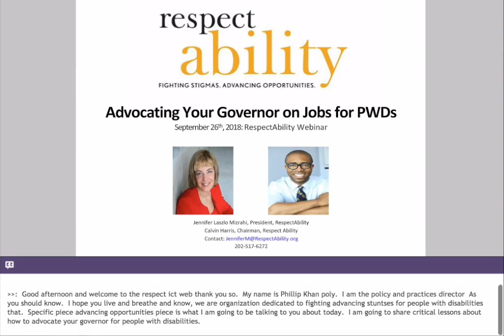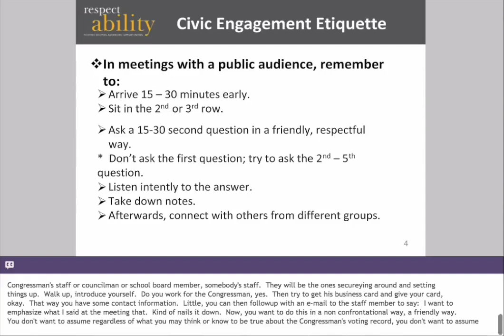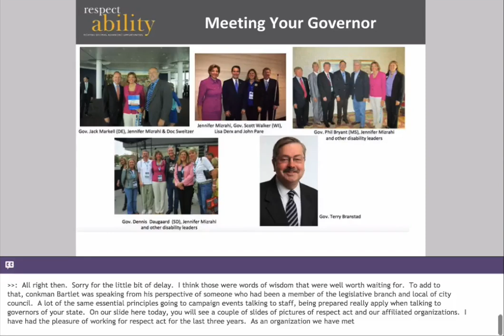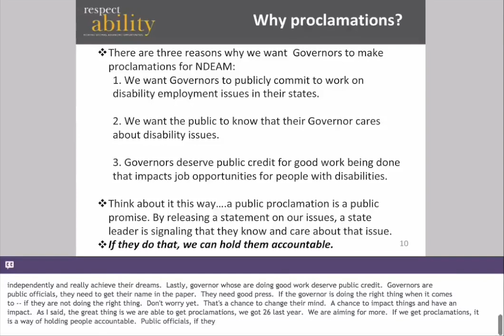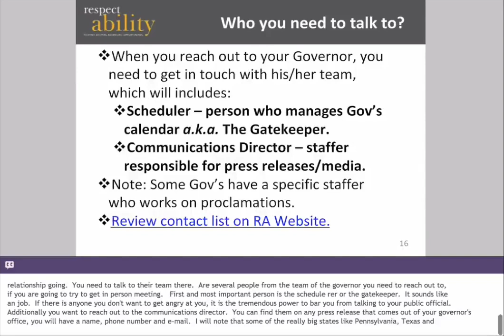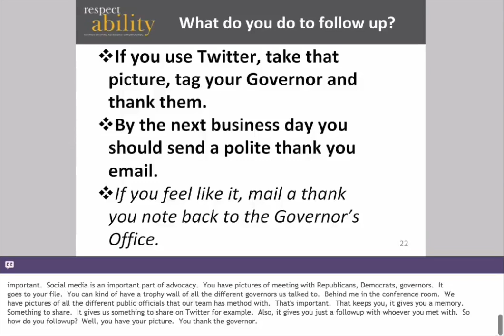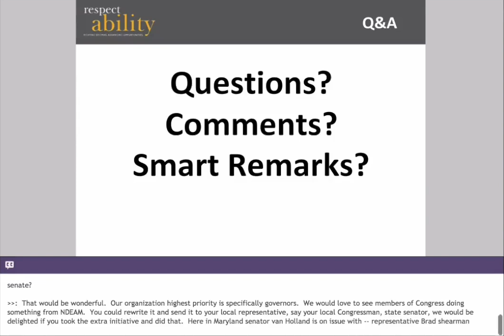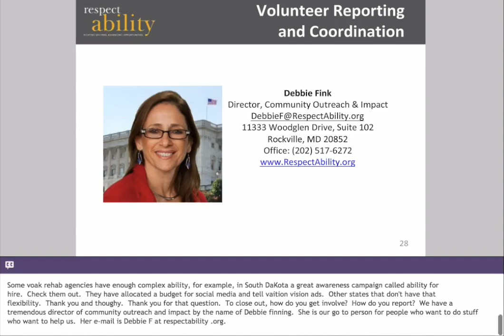Webinar: Advocating With Your Governor on Jobs for People with Disabilities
This webinar will teach you how to advocate for more jobs for people with disabilities, how to talk about best practices and what you can do to fight stigmas.